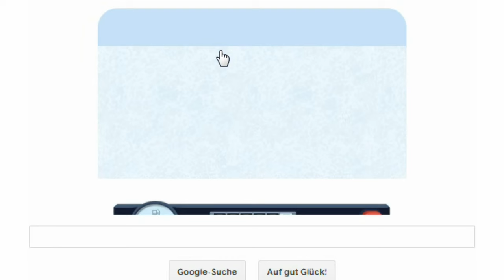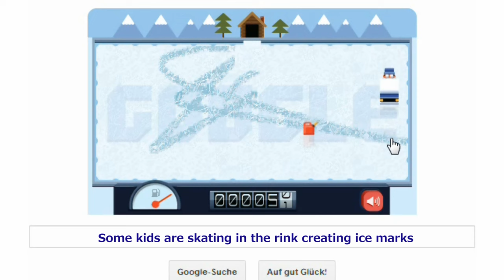Frank Zamboni Google Doodle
Google celebrates the 112th birthday of Frank Zamboni with an amazing interactive Doodle. This game can be played with the arrow keys or with the mouse.

Frank Zamboni was the inventor of the ice resurfacer known as zamboni. The user drives the zamboni to clean the ice rink. Some kids are skating on the rink creating ice marks. Then the zamboni comes to clean up the mess.

When more kids come out the game becomes more challenging. During the game the driver can get some extra fuel tanks. The user can get extra points from ice cream cones. Later some ice hockey players create the ice marks.

When the game is over the user can submit the score to Google+. Have fun playing this amazing game. Let´s see who will be the best!!!

Happy Birthday Frank Zamboni !

"Winter Walk (Silver Trumpet Mix)" by spinningmerkaba (feat. donkeyhorsemule)